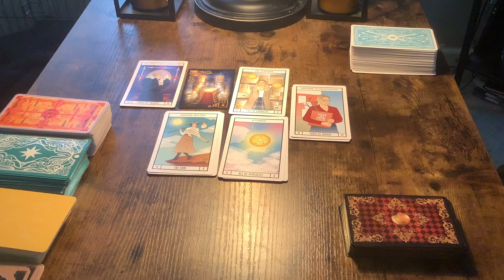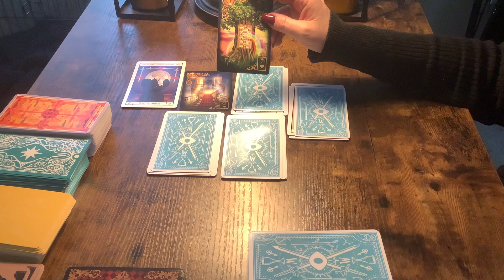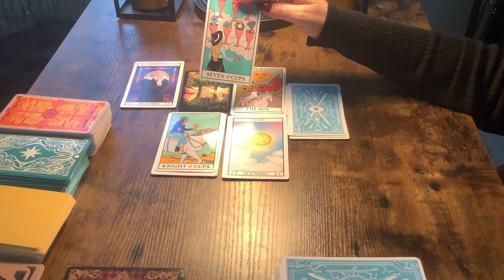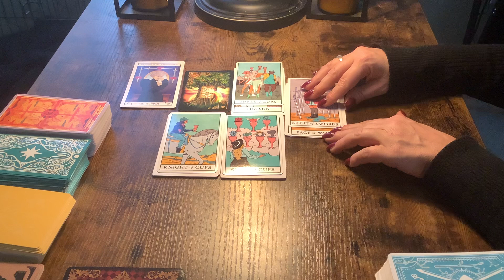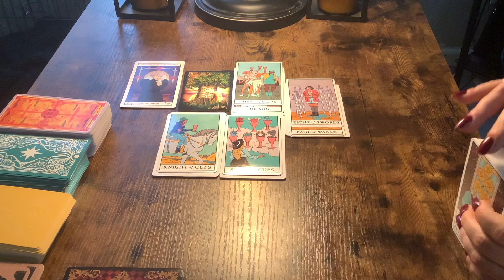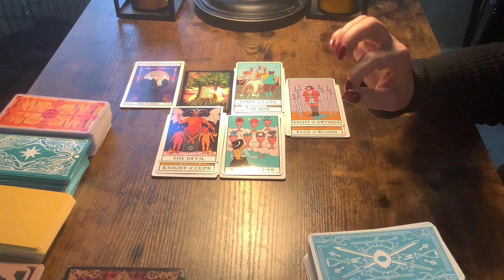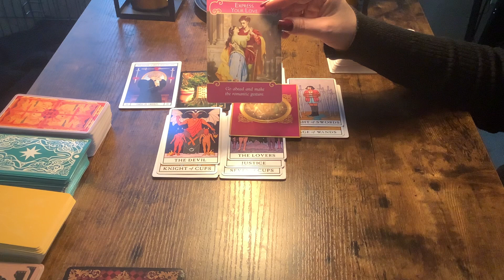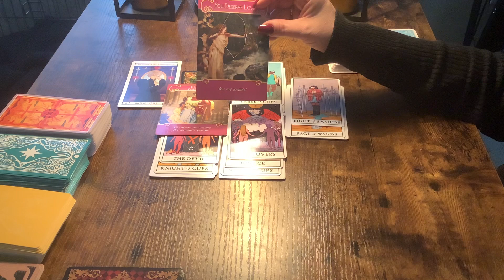VIRGO..PT 2..X MARKS THE SPOT! LOVE OR PERFECTION?♥️